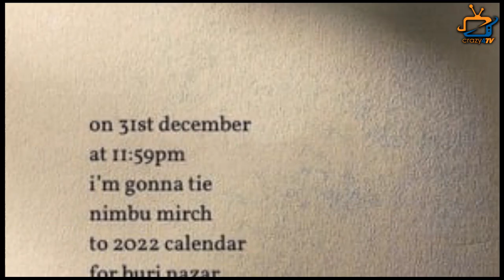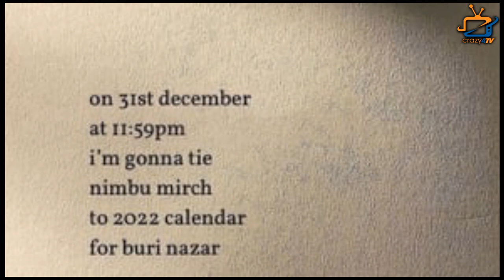Naagin 6: Will Ridhima Pandit’s Naagin Look Reveal on New Year ? Actress Gives This Hint!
What’s The Secret Behind Ridhima Pandit’s This Latest Post? Check Out What She Said?